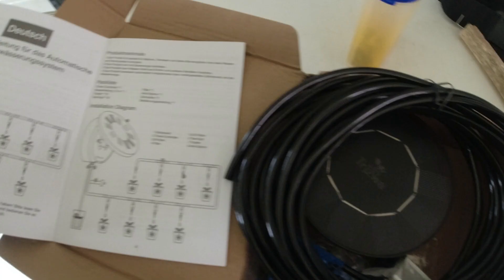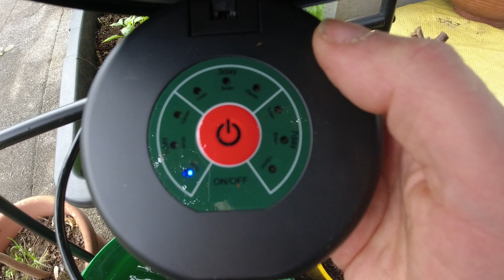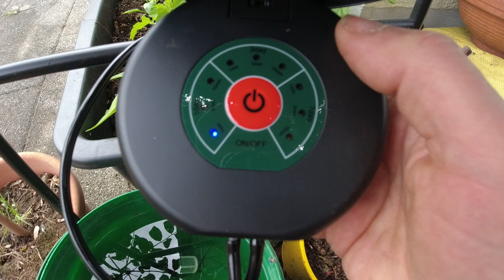Solarbewässerung an den Kübeln installieren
Hört sich fast schon ironisch an, wenn man bei dem  Regenwetter eine Solarbewässerung installiert, aber das ist nötig, um bei Trockenheit später, nicht dauernd gießen zu müssen.

Herzliche Grüße aus dem Schwarzwald
Jo